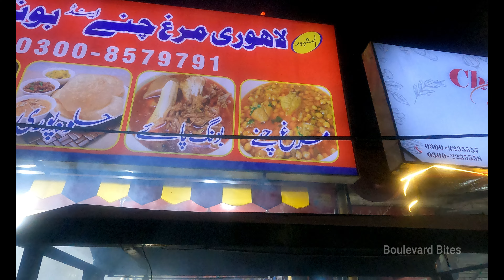Spicy Grilled FISH 🐠 | Fish BBQ | Pakistan Street Food 🍲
Barbequed Fish Making at Streets of Lahore Pakistan.

Price :   1000 Rupees/KG

Address : LAHORI MURGH CHANAY AND BONG PAYE
                  PIA ROAD , HAKUM CHOWK , LAHORE

Please Support us as much as you can !

Once Again Thank You All , My Subscribers , My Friends , My Family , My Supporters and My Well wishers!